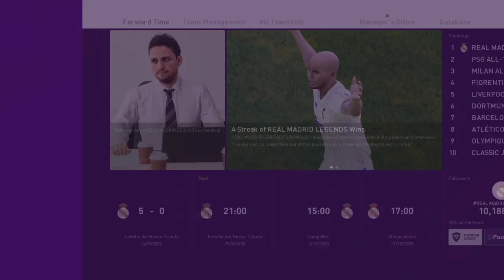PES 2020 Legends Master League Career Episode #25